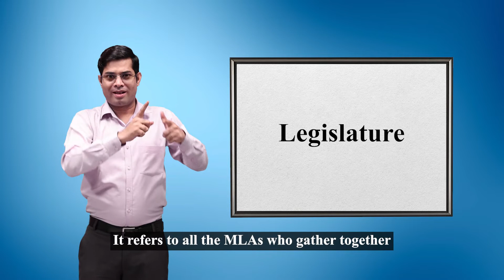LEGISLATURE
Subject: Social Science (Social and Political)
Class: Class VI-VIII
Book name: Social and Political Life